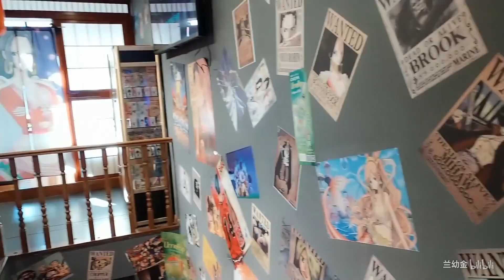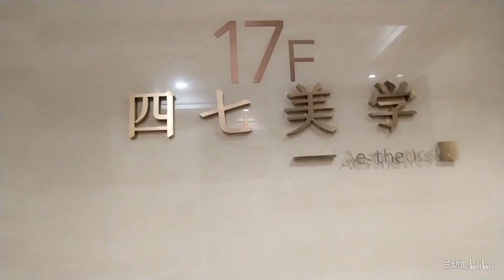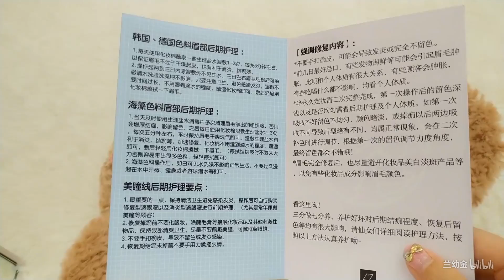【Lan Ấu Kim】Khám Phá Một Ngày Của Lan Ấu Kim - Kỳ 5 |【兰幼金vlog】纹眉体验/录歌日常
Vid thứ 5 xoay quanh 1 ngày của Lan Ấu Kim. Vid này chủ yếu là khoe cặp chân mày mới thì phải. Mọi người cùng nhau khám phá nhé